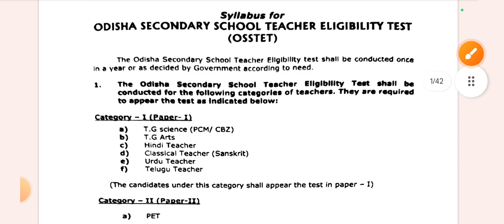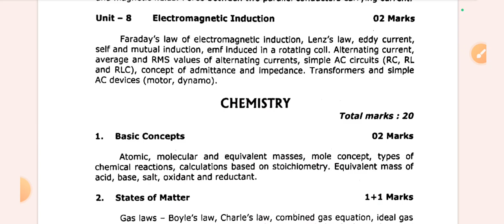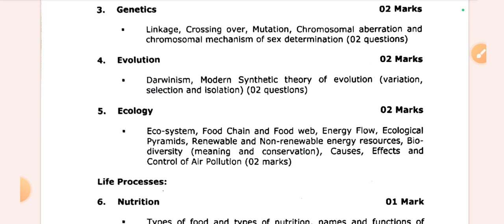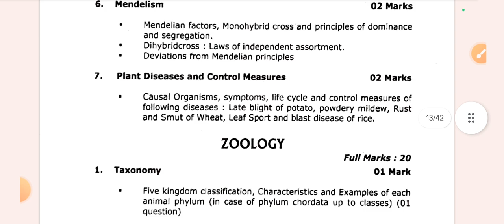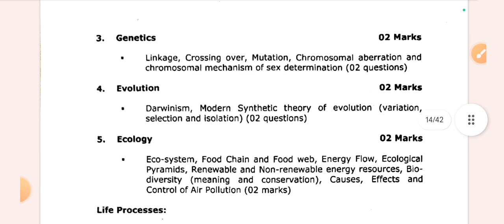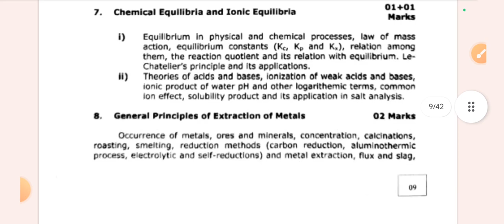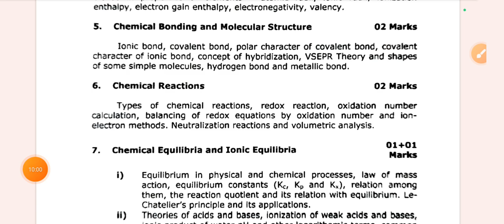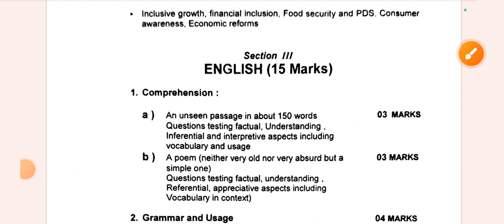OSSTET 2023||One month preparation strategy for CBZ